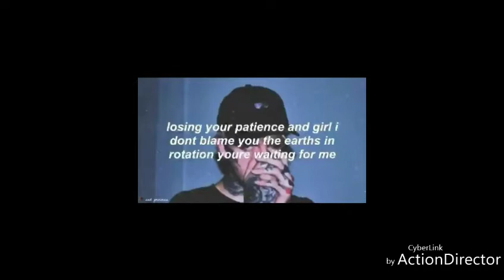RIP: lil peep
Your fans miss you dearly we all love you lil peep